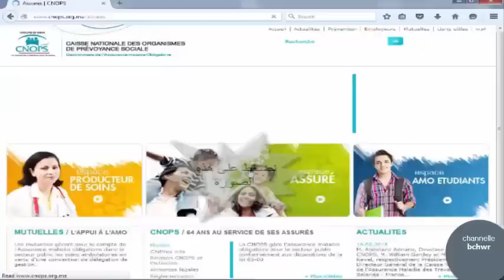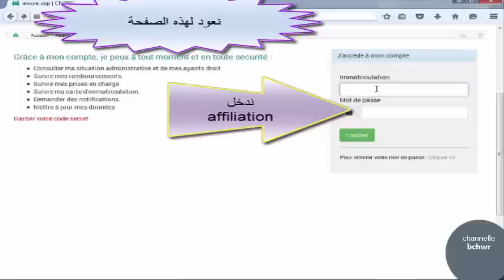كيفية التسجيل والاطلاع على ملفاتك في cnops